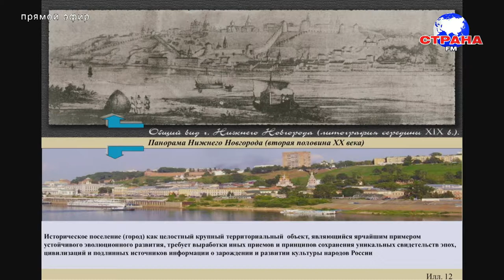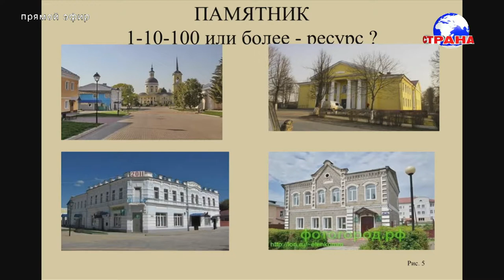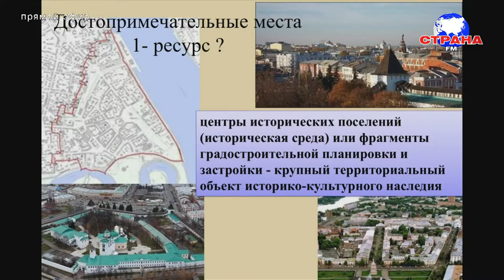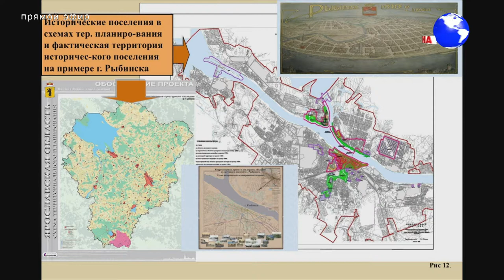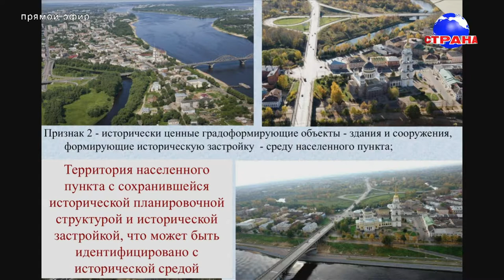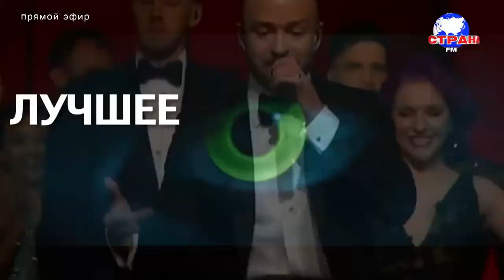В гостях у Страны FM Элеонора Шевченко